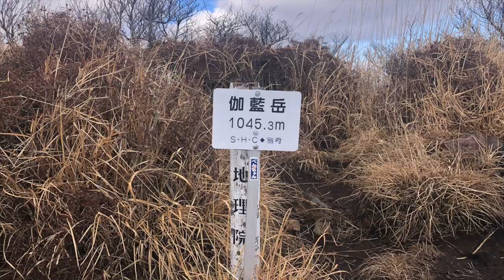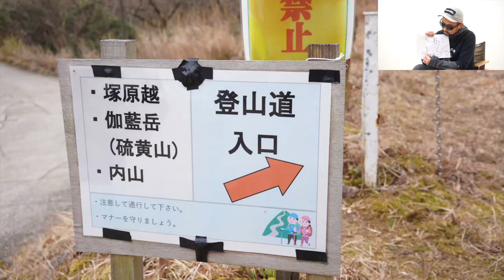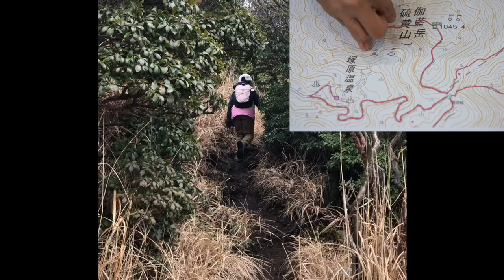大分「伽藍岳」温泉・秘湯もあり！火口も見れて絶景の穴場登山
大分県別府市の伽藍岳(標高:1045m)で片道１時間のお手軽ハイク。
年越しキャンプの後の親子登山は手軽に楽しめて火口も見れる「伽藍岳(がらんだけ)」へ行ってきました。

標高1045mなので低山ではないですが登山口からのアクセスの良さは低山並みです。大分ハイカーがうらやましい。

阿蘇のカルデラほどの規模ではありませんが活火山では珍しく
火口との距離感も近い！それと異世界感が楽しめるオススメの山です。

途中秘湯への分岐やテン泊出来そうな場所、縦走なんかも楽しめると思います。登山口そばにある塚原温泉火口の泉は温泉フリークが注目するオススメの強酸性の温泉だそうです。

- - - ホシロロ(hosiror) ギアスリングTシャツ発売中 - - -

●ギアスリングT（ロゴタイプ）白/黒２色展開